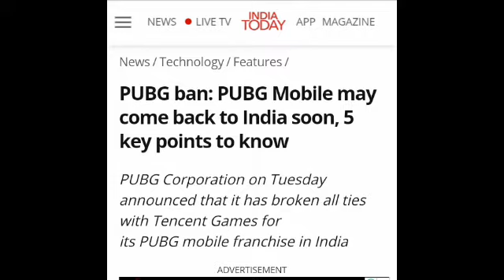Pubg Unbanned India/Pubg Back to India?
Pubg Unbanned In India

Kya such mai pubg firse lotega kya hum sab firse khelege pub...